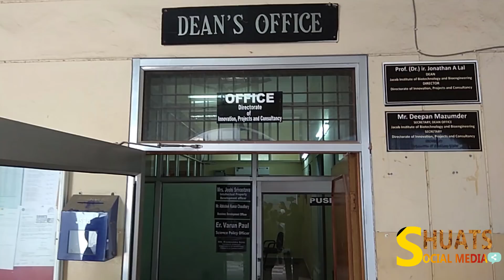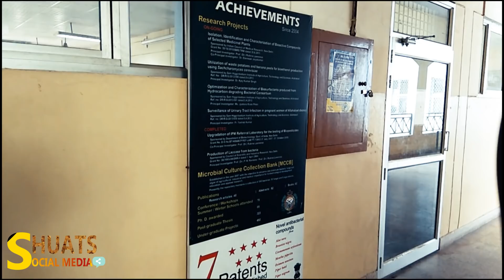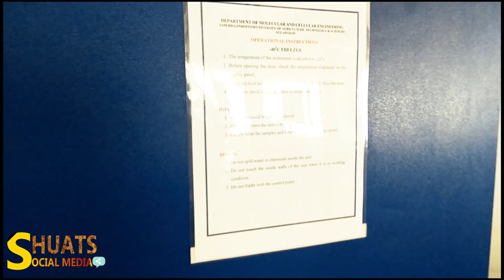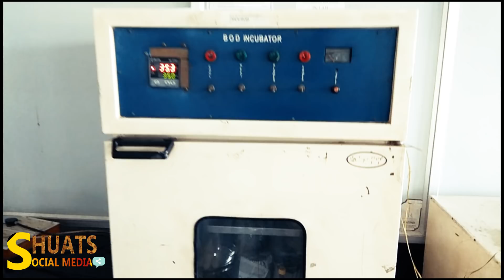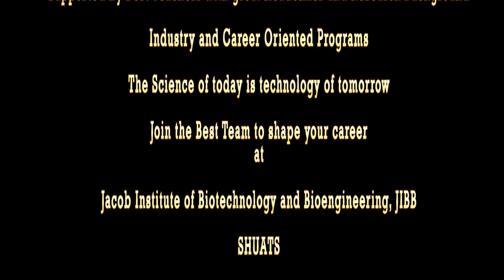Walk through to Jacob Institute of Biotechnology and Bioengineering (JIBB), SHUATS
In this video the SHUATS Social media team showcases a tour of Jacob Institute of Biotechnology and Bioengineering (JIBB), also this video consist of an interview session with Dean of the Institute Prof. (Dr.) ir. Jonathan A. Lal. The video showcases the labs and state of art infrastructure of the Institute.

Credits:
Prof. (Dr.) ir. Jonathan A. Lal
Prof. Dr. Mrs. Rubina Lawrence
Dr. Pragati Mishra
Dr. Rohit Lal
Dr. Vijay Tripathi
Er. C.J. Wesley
Er. Vineet Biswal